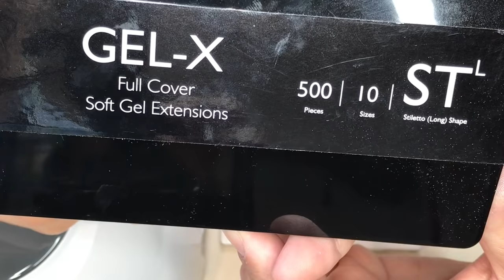Starry Night Nail Art w/ Fabian Robles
Nail artist Fabian Robles @thenailvato specializes in recreating pictures and characters on nails. See him take Vincent Van Gogh's iconic painting and re-imagine it on a set of long nails!

Keepin' Up with The Hair Game

Latest Podcast: The Power of Connecting in the Community w/ Liz Diaz & Julz Coda @beyondbeautyschool